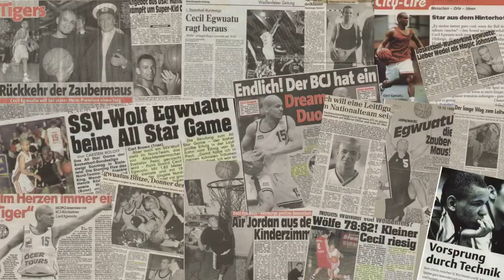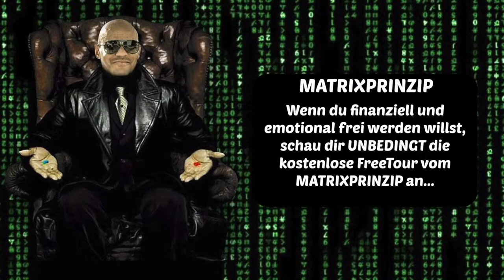Der erste Schritt ist der SCHWERSTE ! Das ist der Grund ! hamsterrad. [by Coach Cecil]